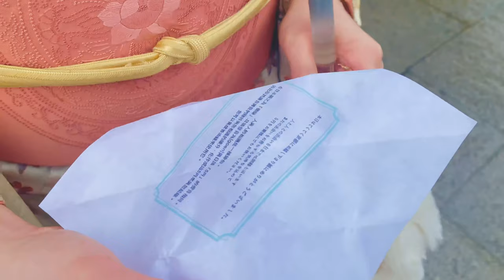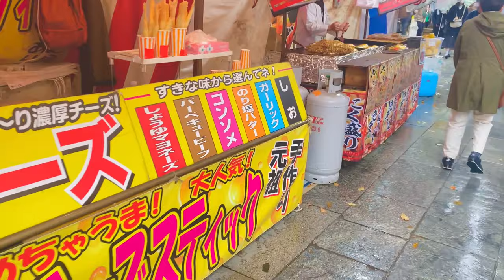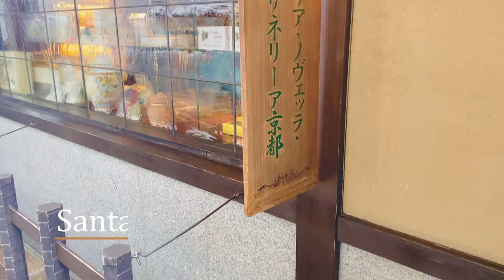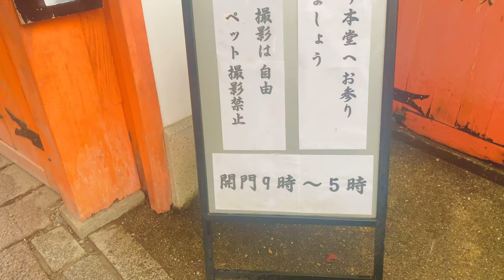Kyoto Vlog | Visiting Spring Kyoto with Kimono| cherry blossoms and cafe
In this vlog, I put on a kimono, Japanese traditional clothes.
I would like to share the full cherry blossoms and some my favorite restaurant in Kyoto!🌸

music♪
Follow Your Heart
aesthetic music for study, chill, positive vibes (prod. by lukrembo)